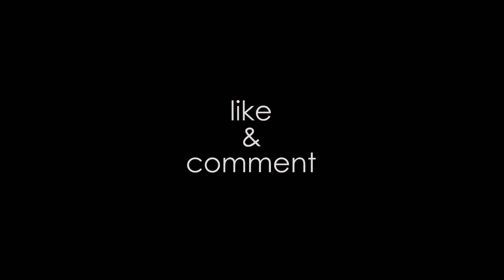L O N D O N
song: Crayon - Give You Up (feat. KLP) (Darius Remix)